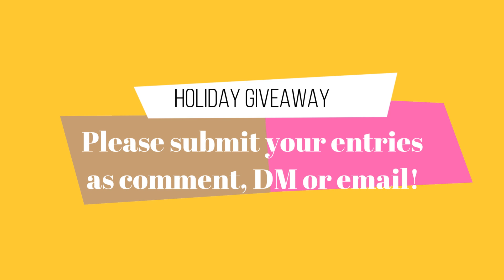Holiday GiveAway 2020! An Opportunity to work with Me for Machine Learning and AI!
As a way to give back to the AI/ML community, here is my Holiday GiveAway, 2020.
To enter, all you have to answer the question "How would you like AI/machine learning to enrich your life in 2021?"
3 Lucky winners will be invited to a 30 min call with me to talk about career coaching, job prospects, AI/ML engineering, research, resume review, or even research collaborations.
Please submit your entries as a comment under the video or via DM on Linkedin:
Last day to submit entries: Jan 11, 2021.
Winners invited for coaching call by Jan 15th, 2021.

I look forward to hearing from my community!